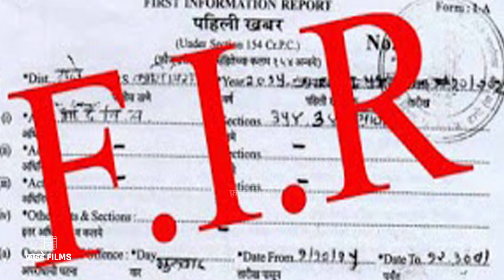Lawyer filed FIR against Aamir Khan | FRIDAY FILMS